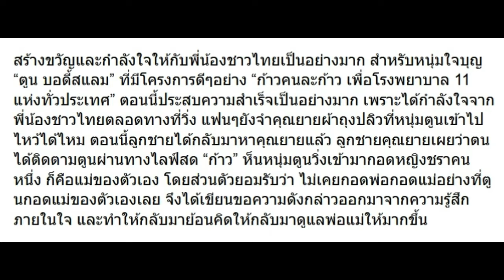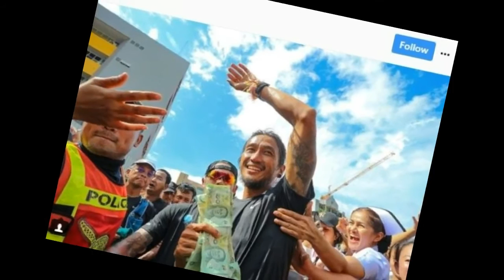คุณยายผ้าถุงปลิว-ลูกชาย เปิดความรู้สึกถึง พี่ตูน